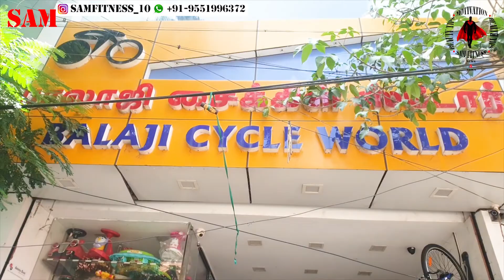ROAD BIKE : CHEAPEST CUSTOMIZED ROAD BIKE / HOW TO CHANGE 60 T CRANK CHAIN WHEEL / SAM FITNESS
Product Overview
FRAME
The Hero Hawk 27T (2016) is a Hybrid Bicycle which has a Steel Frame.

GEARING
The Hero Hawk 27T is a Single-Speed Bicycle.

BRAKES
This Hybrid Bicycle from Hero comes with Rim Brakes.

FORK/SUSPENSION
The Hero Hawk 27T has a Rigid Steel Fork.

TIRES
The Hero Hawk comes with a pair of 27.5" tires which are attached to Steel Rims.

PRICE
The price of the Hero Hawk 27T (2016) is Rs.5,100.

WHO SHOULD BUY THIS BICYCLE?
The Hero Hawk is an ideal single speed bicycle for city commuters looking for a no - nonsense, simple single speed bicycle for leisure riding and commutes.

ABOUT BRAND
Hero Cycles was started in 1944 and is now one of the largest manufacturers in the World. Their vision is to provide products that meet the quality, performance and price aspirations of the customer. Hero has an extensive range of Kids and Adult bicycles.